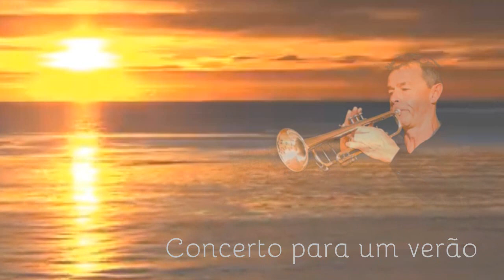Concerto para um Verão (Trumpet)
Concerto Para Um Verão / Konzert für einen Sommer